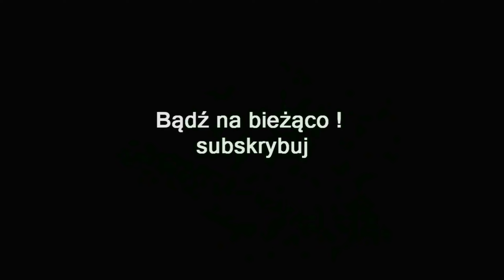ZAGRAJMY W METRO EXODUS SAM'S STORY (DLC) (PC) #7 - WYPRAWA PO SKAFANDER , WALKA Z DEMONEM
Zapraszam serdecznie na 7 odcinek z serii zagrajmy w Metro Exodus Sam's Story (DLC) lub jak ktoś woli ( let's play )

Sam's Story (Historia Sama) to drugie rozszerzenie do Metro Exodus. Podobnie jak w poprzednim dodatku The Two Colonels, głównym bohaterem staje się kolejny członek załogi Artioma czyli Sam.

W Metro Exodus: Sam's Story historia rozgrywa się już po zakończeniu wydarzeń z podstawowego Metro Exodus. Wybieramy się na wyprawę do Władywostoku, wcielając się w tytułowego Sama - żołnierza armii Stanów Zjednoczonych, który przed nuklearnym holokaustem Moskwy pracował w tamtejszej ambasadzie. Bohater odłącza się od załogi Aurory, by wyruszyć w drogę powrotną do domu - Stanów Zjednoczonych.

Rozgrywka w Metro Exodus: Sam's Story stanowi odwrotność w stosunku do poprzedniego DLC - zamiast obskurnych i ciasnych korytarzy metra dostajemy duży, otwarty teren. Zadania wykonujemy sandboksowym stylu - samodzielnie dobieramy drogę do celu, jak i sposób jego osiągnięcia. Podczas zabawy, by przemieszczać się między odległymi miejscami, możemy korzystać z pociągu z podstawowej wersji gry - Aurory. Gameplay oferuje także nowe typy pukawek, mutantów oraz postaci niezależnych.

Premiera 11 luty 2020 ( PC , PS4 , XONE )
Premiera 18 czerwiec 2021 ( PS5 , XSX )

gramy w Metro Exodus  Sam's Story (DLC)
zagrajmy w Metro Exodus  Sam's Story (DLC)
let's play Metro Exodus  Sam's Story (DLC)
gameplay Metro Exodus Sam's Story (DLC)
gameplay trailer Metro Exodus Sam's Story (DLC)